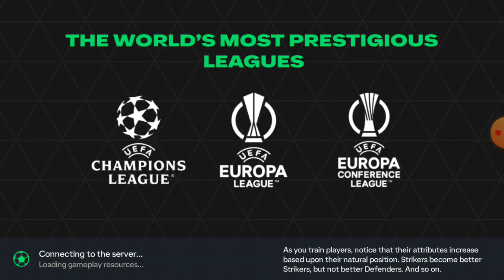2# epizoda od ea fc 24 so foxyMPG